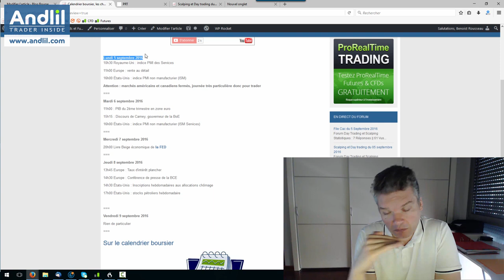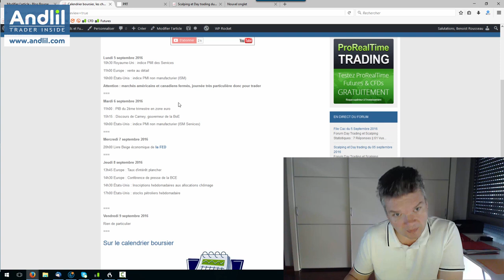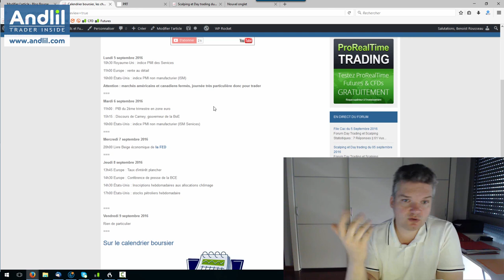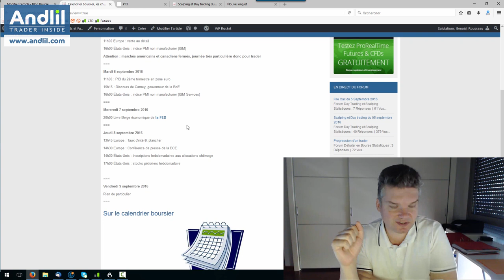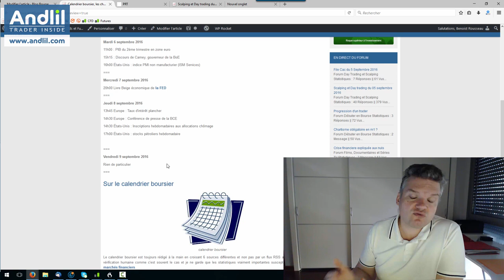Le calendrier boursier, jour férié aux USA, BCE, livre Beige...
le calendrier boursier de la semaine avec les événements réellement importants. Plus de précisions sur le blog